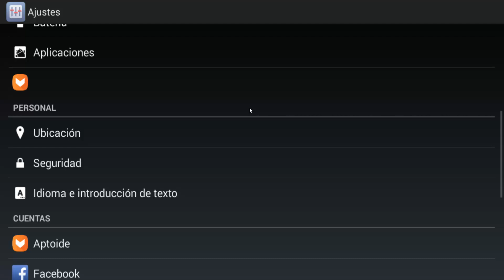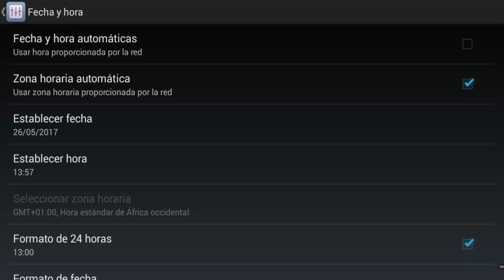TRUCO MAGIKARP JUMP - MONEDAS & ENTRENAMIENTO INFINITOS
Magikarp Jump es un juego que nos tiene a todos completamente enganchados. ¿Sabías que existe un cheat para tener monedas y entrenamientos infinitos? ¡No te pierdas este vídeo!